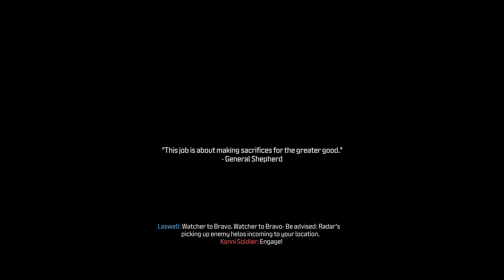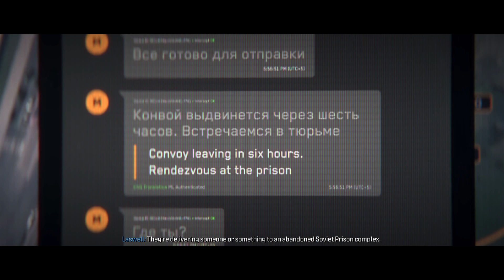Modern Warfare 3 Gameplay Walkthrough Part 8